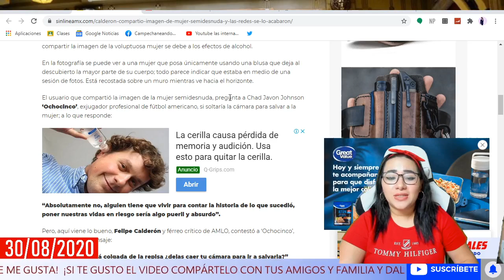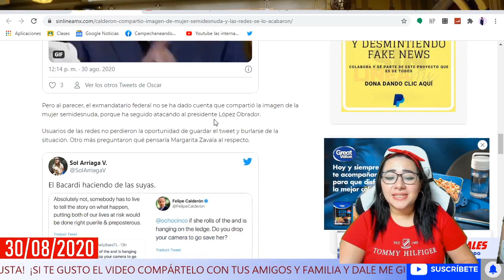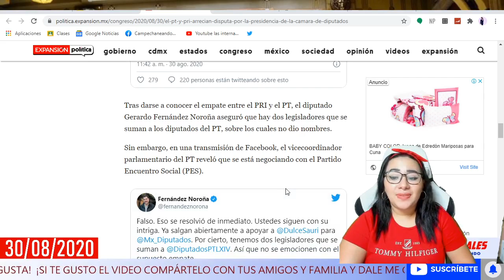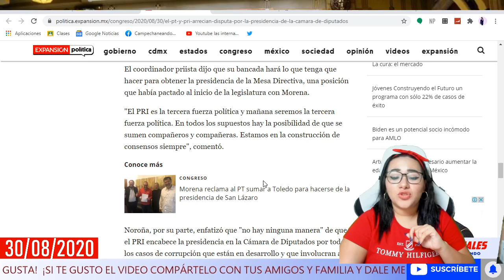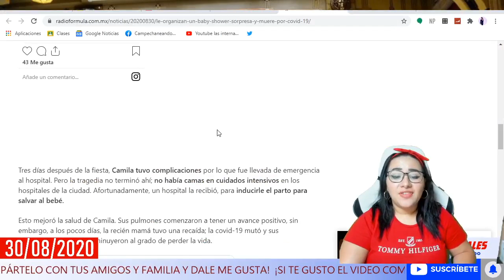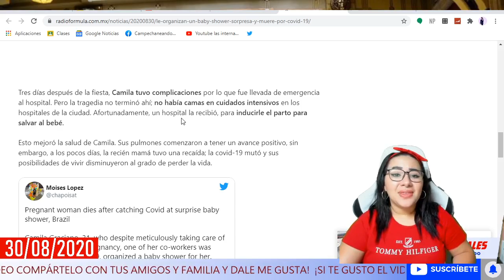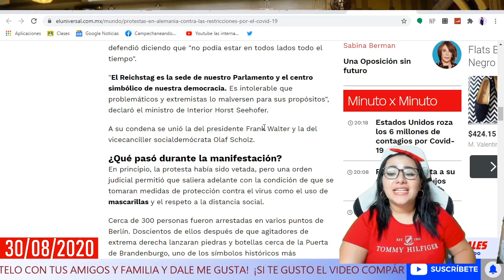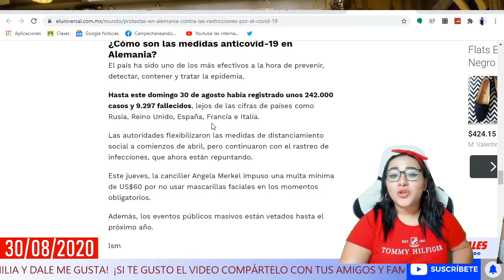ESTA ES LA ÚLTIMA DE CALDERÓN!PRI DICE QUE PRESIDIRÁ A DIPUTADOS A TODA COSTA!ESTO PASA EN ALEMANIA